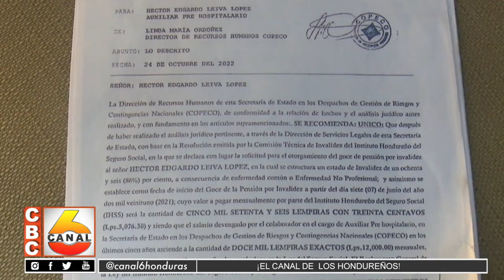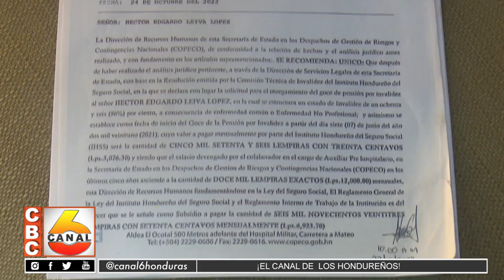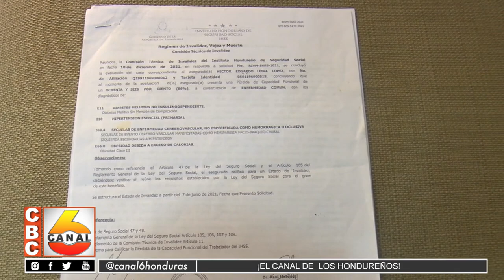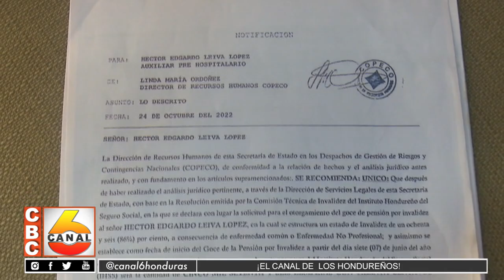Héctor Leiva denuncia que COPECO le debe 4 meses de pensión